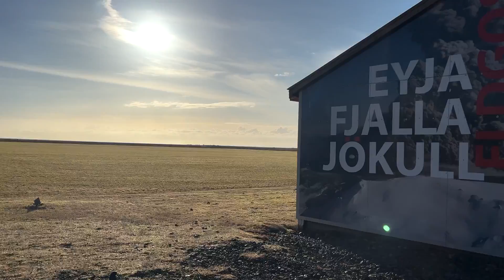Making a Sudden Stop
Day 3 has begun and we made sudden stop to a volcanic site that erupted back in 2010. You can hear Divid our tour guide in the background explaining what happened afterwards. As well listen to us pronounce what the site is called and finally arriving to one of the most famous waterfalls.